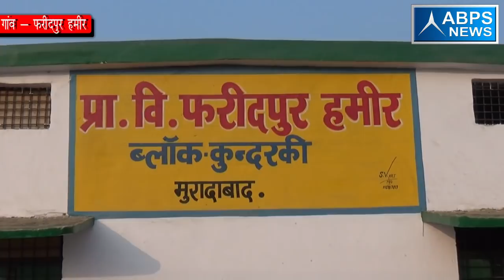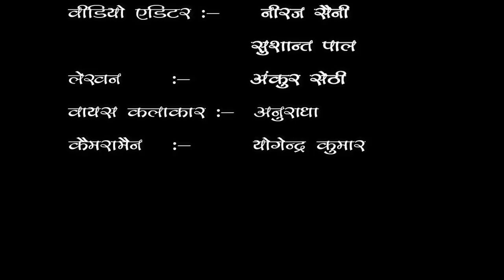फरीदपुर हमीर गांव बेहतर स्थिति में नजर आया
प्रधान ने बताया कि गांव में लगातार निर्माण कार्य जारी है कार्य 2 साल में बहुत प्रगति पर पहुंचा है